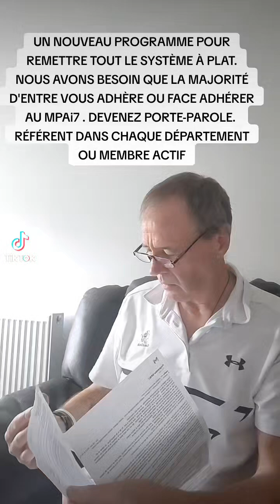MPAi7 1 NOUVEAU PROGRAMME POUR REMETTRE TOUT LE SYSTÈME À PLAT NOUS AVONS BESOIN DE CHAQUE FRANÇAIS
NOËL LAPIERRE : Président/ Porte parole de l'association MPAI7
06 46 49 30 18
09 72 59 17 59
Pas de message vocal